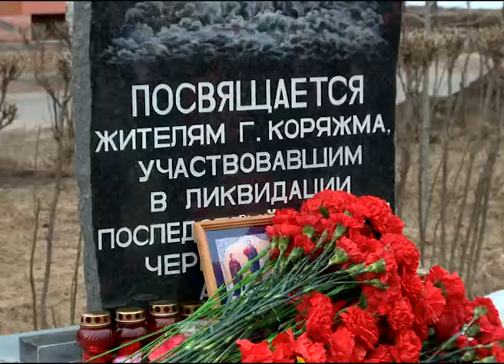В Коряжме вспоминали Чернобыль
В нашем городе были организованы мероприятия в память  о событиях более чем 30-летней давности: 16 апреля 1986 года произошла крупнейшая техногенная катастрофа – взрыв ядерного реактора на четвертом энергоблоке Чернобыльской АЭС.